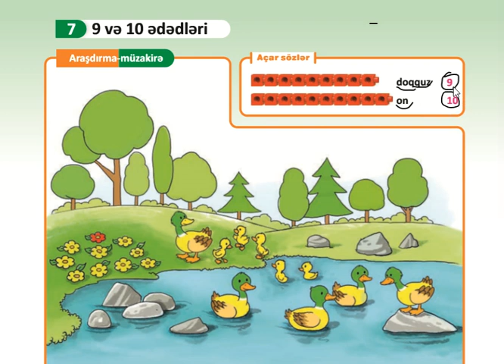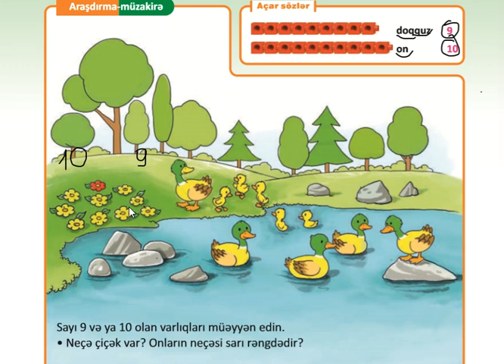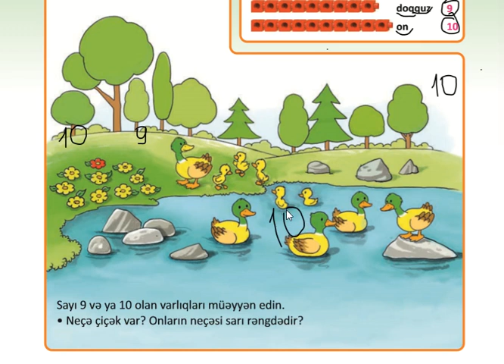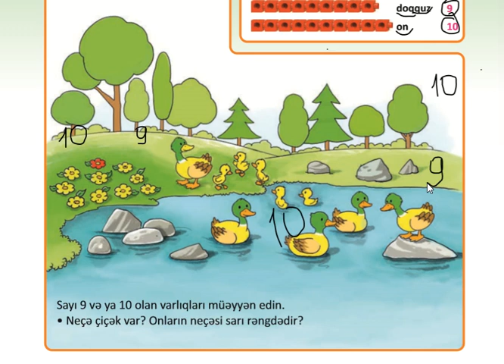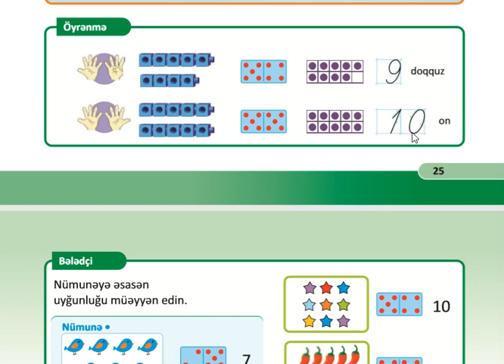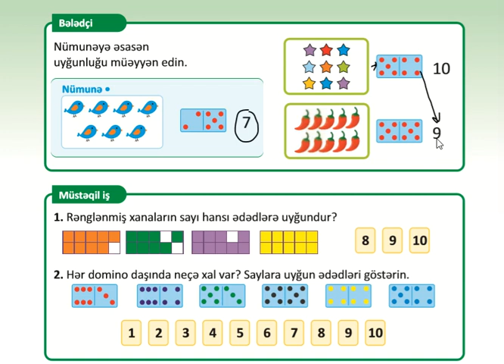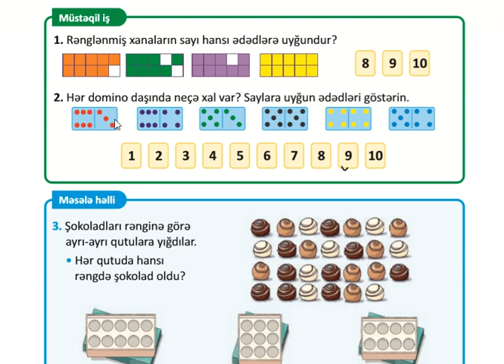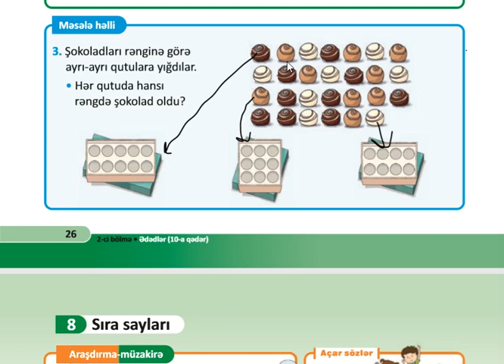Mədətova Aygün 85 №-li m (9 və 10 ədədləri)